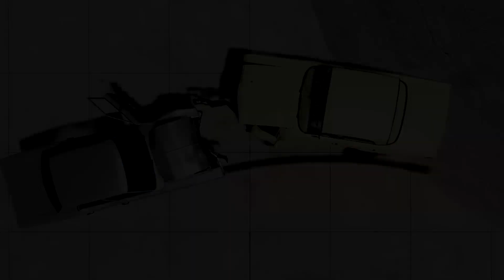Dodge Coronet vs Gavril Bluebuck | Head-On Collision | BeamNG.drive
Model: Dodge Coronet, Gavril Bluebuck
Car Speed: 45 km/h
Setup: Head-On Collision
Passengers: None

A crash test is the act of crashing a vehicle under controlled conditions in order to assess its safety for passengers.

In BeamNG.drive, it's more about the crashes than the safety, so I hope you enjoy!